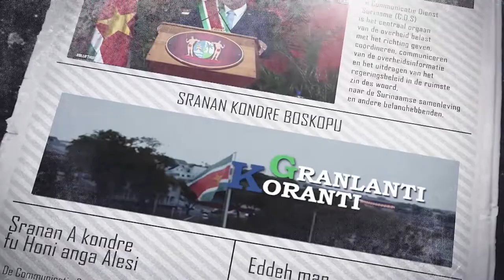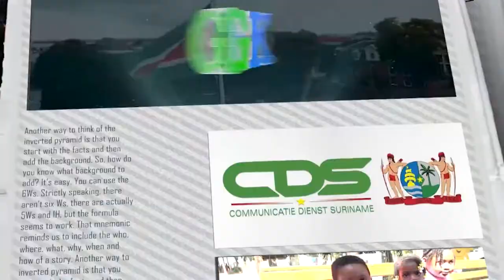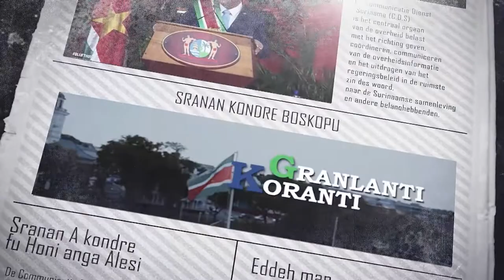𝔾ℝ𝔸ℕ𝕃𝔸ℕ𝕋𝕀 𝕂𝕆ℝ𝔸ℕ𝕋𝕀 (SRANAN) DD 8 SEPTEMBER 2022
De onderwerpen in deze aflevering zijn:
- Lezing Gezonde Leefstijl in het kader van Caribbean Wellness Day
- Nederlandse minister-president Mark Rutte komt op werkbezoek naar Suriname
- President Santokhi buigt zich met districtscommissarissen over gemeenschapsvraagstukken